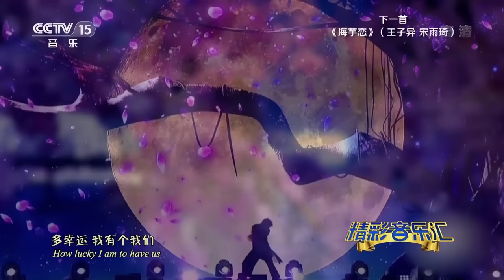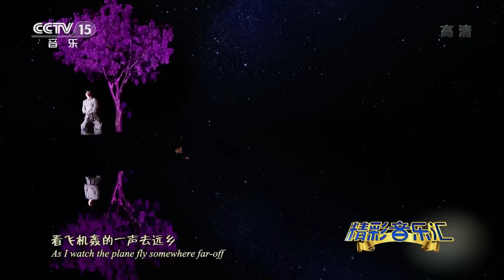莫文蔚Karen Mo深情演唱《这世界那么多人》秒杀无数翻唱（一小时循环版）| 中国音乐电视 Music TV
莫文蔚演唱《这世界那么多人》。